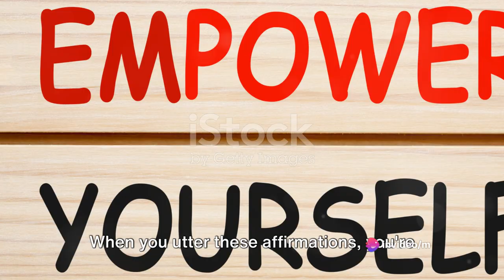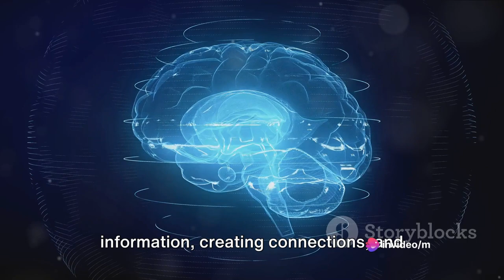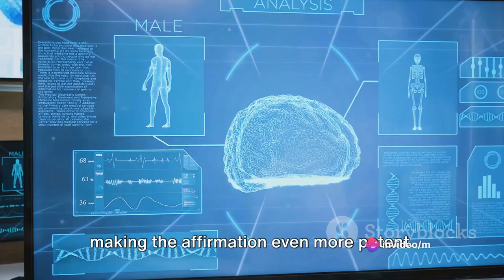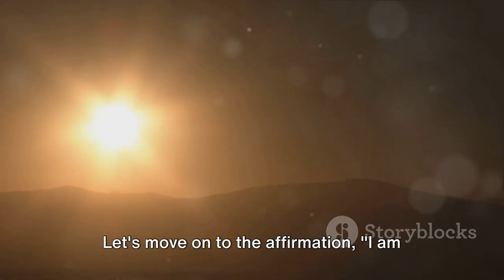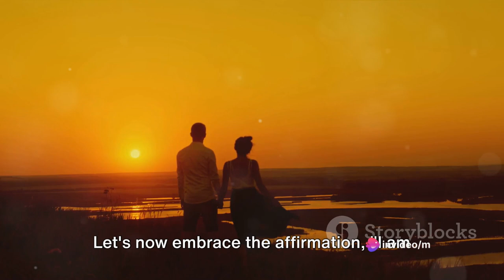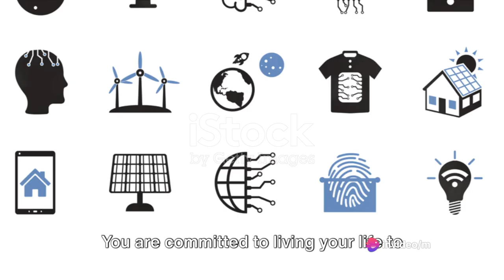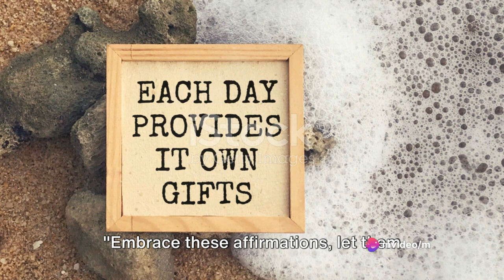Manifest Your Best Self with Daily Affirmations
Welcome to your moment of affirmation. Take a deep breath, and let these positive words fill you with warmth and confidence.

Today, let's celebrate your resilience and strength. You are capable of overcoming any obstacle that comes your way. Trust in your inner power and know that you have everything you need to succeed.

Embrace the journey of growth and self-discovery. Each challenge you face is an opportunity for learning and transformation. Believe in your ability to navigate life's twists and turns with grace and courage.

Join us on a journey of self-discovery and inner strength as we dive into the power of DailyAffirmations and PositiveVibesOnly. It's all about nurturing your SelfLoveJourney and embracing the MindsetMatters that drive you towards your dreams. Let's manifest our desires and cultivate InnerStrength together, one affirmation at a time. Remember, you are enough, and your PositivityOverNegativity can lead you to greatness. So, join us every day for a dose of EmpowermentQuotes and ManifestYourDreams as we embark on this journey of self-love and growth!"